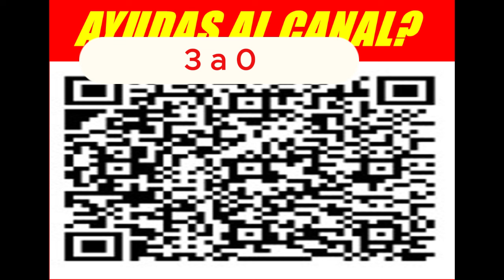MOLLO GOLEADO EN BRASIL FORTALEZA 4-2 BOCA VOLVIO BOCA? PIKACHU Y LA PUT4 MADRE QUE LOS PARI*